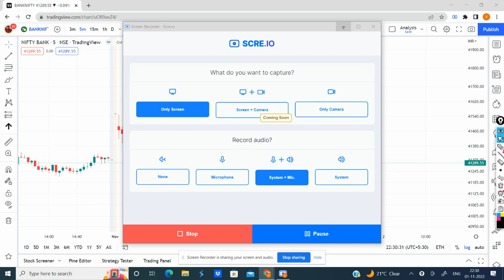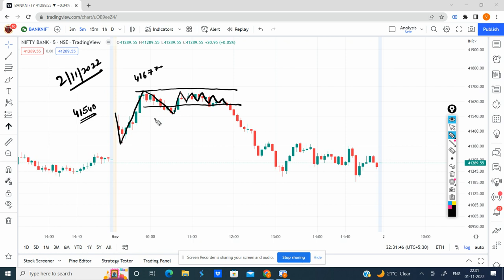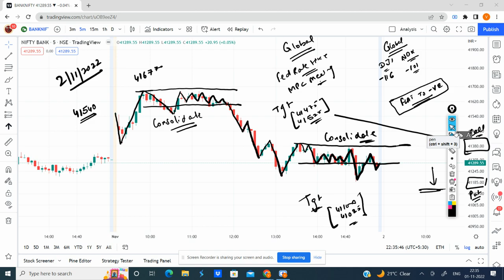Bank Nifty Prediction for Tomorrow | 02 Nov 2022 | Bank Nifty Daily Technical Chart & Analysis